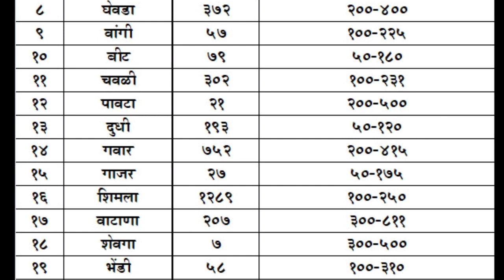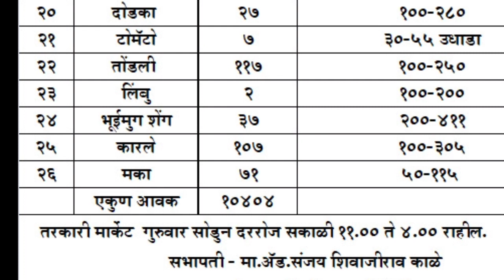फ्लाॕवर , मिरची , काकडी , गवार , ढोबळी , तरकारी बाजार भाव दि.12/07/2021